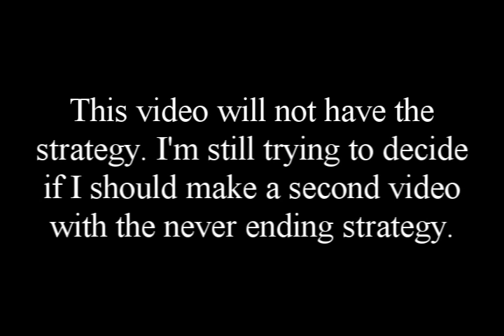Kael'thas kill, Fully unedited. Linked.